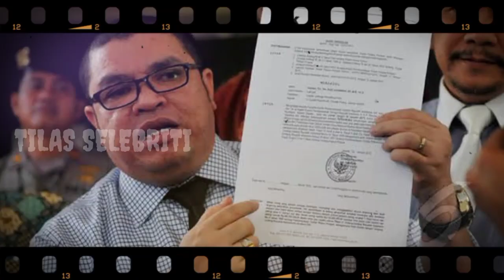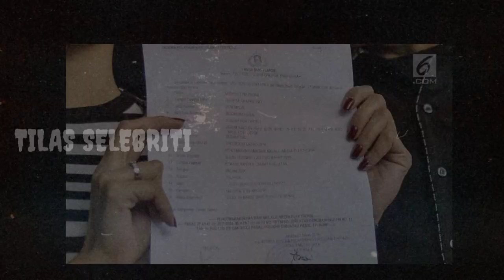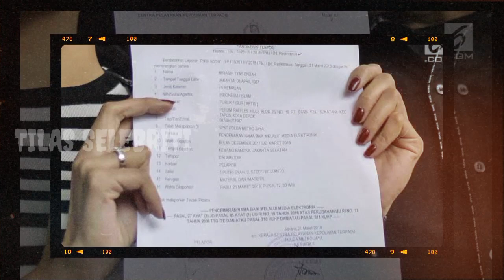GAWAT !! Inilah Surat Penting Yang Di Tunjukkan Istri Mudanya Hingga Membuat Dokter Wayan Ketakutan